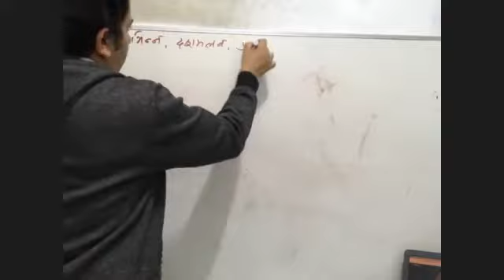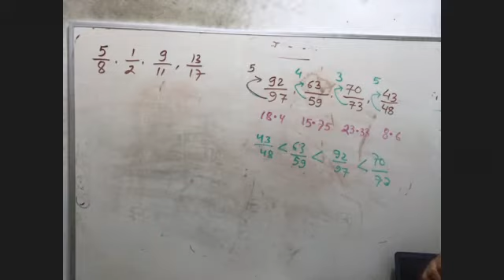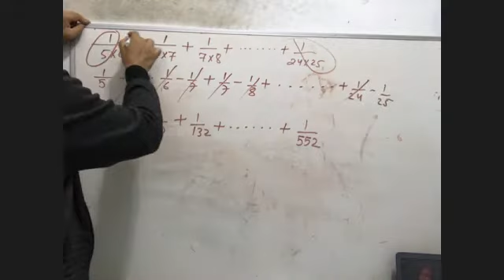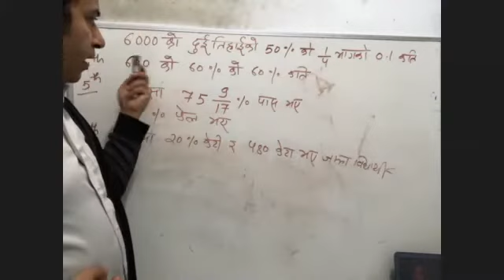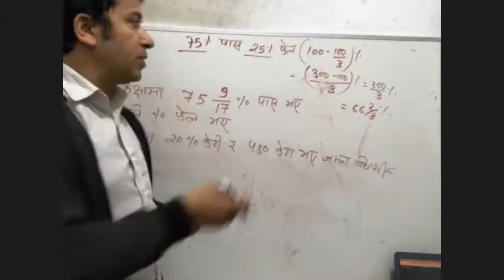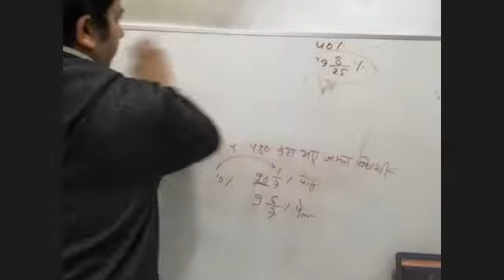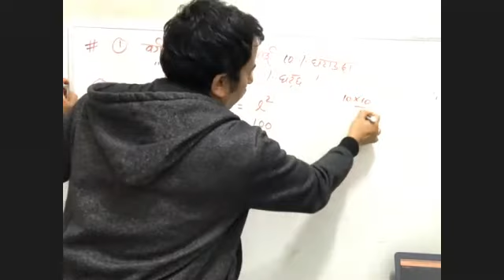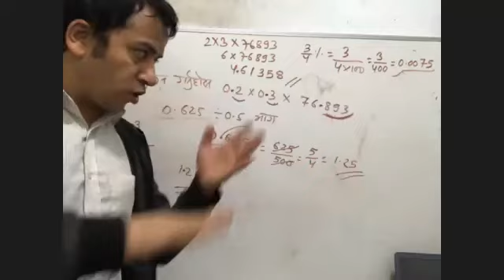Divide, Decimal & Percentage